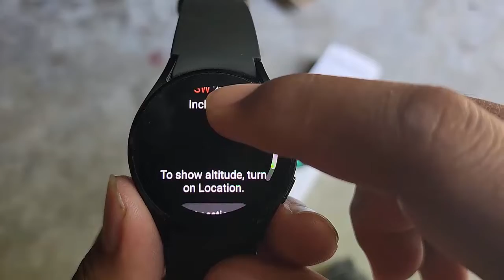Samsung Galaxy Watch4 : How to set North Compass as Magnetic north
In this video we will learn about How to set North Compass as Magnetic north, in Samsung Galaxy Watch4 (HAGX) Model number SM-R60